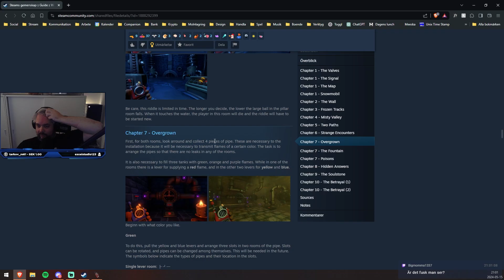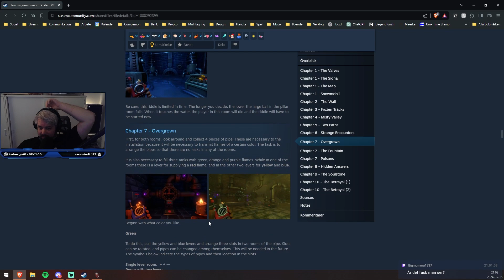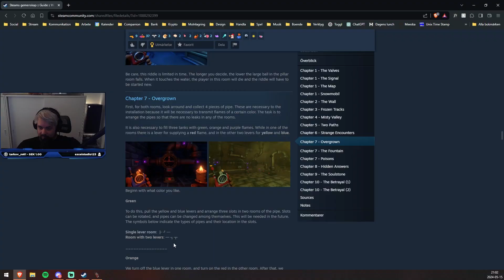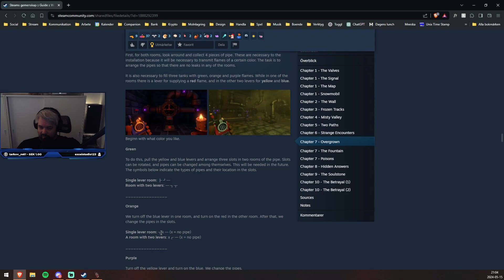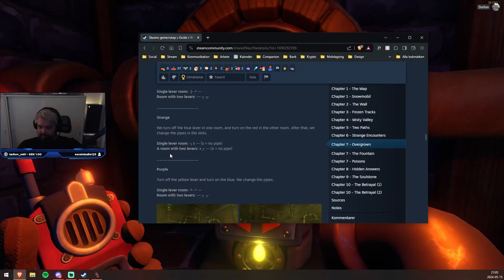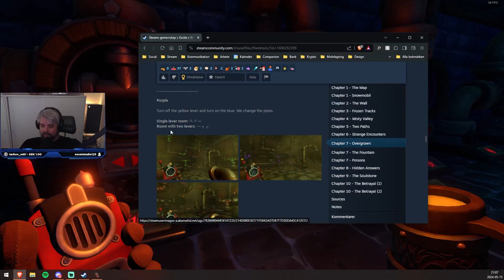We Were Here Together - Part 8 - Colored Tanks Completed (ft.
HARDWARE:
Console | Xbox Series X
Controller | Xbox Elite 2 Wireless Controller
Wheel | Logitech G923
Graphics Card | ASUS GeForce GTX 1070 STRIX
Processor | Intel Core i7-5930K 3,5GHz
RAM | Corsair Vengeance LPX 16GB DDR4 2666Hz
Motherboard | ASUS X99-S
AIO | Corsair Hydro H100i
Chassis | Corsair Obsidian 550D
PSU | Corsair CX750M 750W
Control Pad | Elgato Stream Deck
Monitors | Samsung C27F396
Headphones | SteelSeries Arctis Pro Wireless
Microphone | RØDE PodMic
Keyboard | Logitech MX Keys
Chair | Herman Miller Aeron